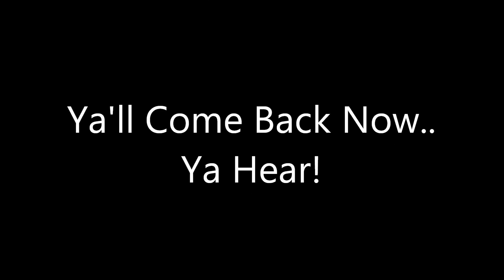Lee Earl- Outro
Outro track from Tha Redneck 'N' Tha Hippy. Public Use if APPLIED! Listen to what THEY have to say